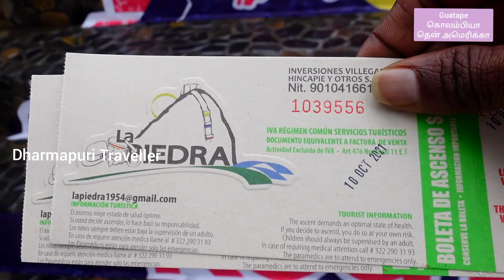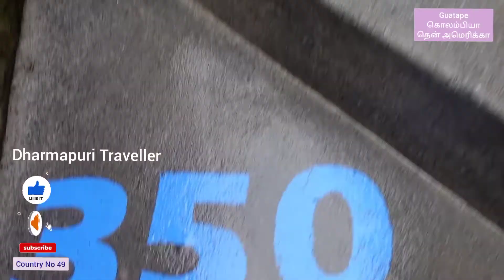தென் அமெரிக்கா பயணம் // Guatape கொலம்பியா//Dharmapuri Traveller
Guatape
Colombia
South America

music credits